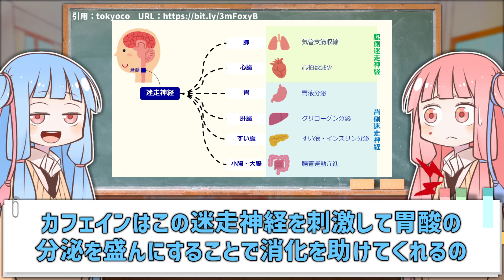コーヒーの健康効果５選解説【VOICEROID解説】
『コーヒーの健康効果』についてボイスロイドの琴葉姉妹が語っていく！

コーヒーを飲むだけで得られるたくさんの健康効果について琴葉姉妹が会話形式で解説していきます！